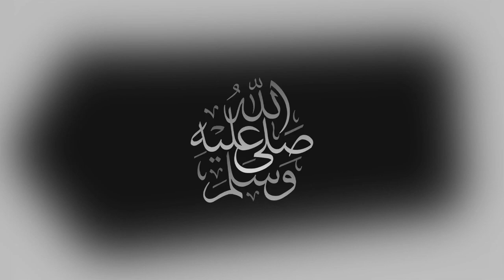بالفيديو! 😱 لن تصدق ما فعلته هذه الفتاة بعد خسارة مصر امام السنغال جعل صحافة العالم تتحدث عنها😱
بث مباشر مباراة مصر والسنغال بجودة عالية وبدون تقطع نهائي كأس إفريقيا للأمم Egypt vs Senegal
بث مباشر مباراة مصر والسنغال اليوم
مشاهدة مباراة مصر والسنغال فى نهائى بطولة كأس الامم الافريقية